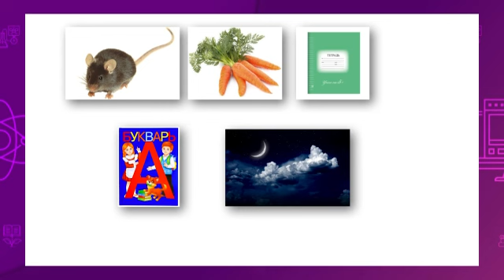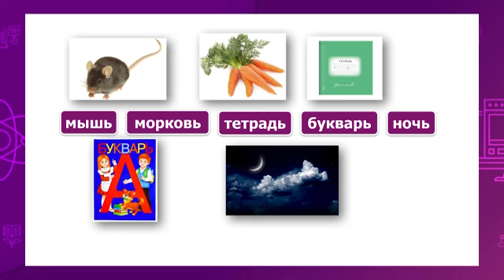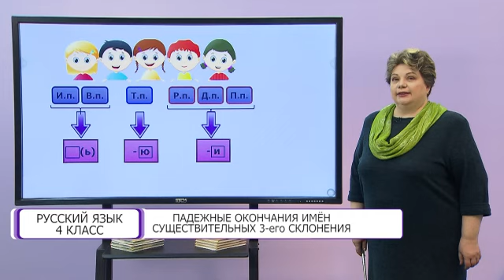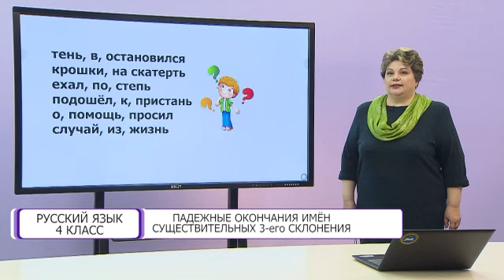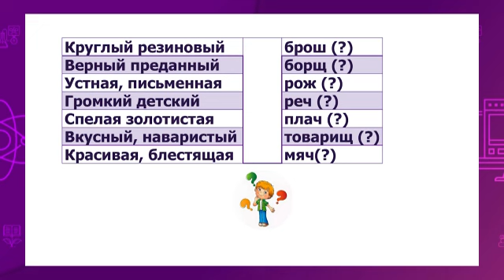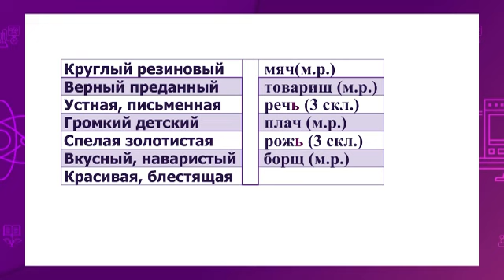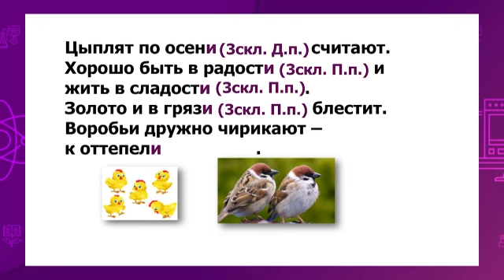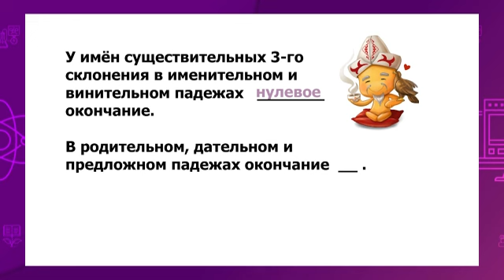Русский язык. 4 класс. Падежные окончания имен существительных 3-го склонения /19.10.2020/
Тема урока: Падежные окончания имен существительных 3-го склонения